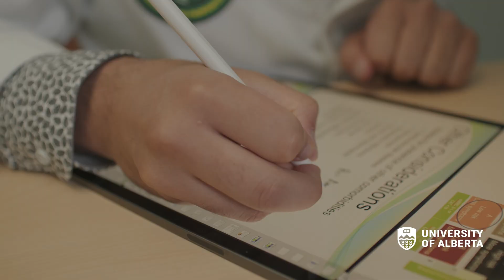Doctor of Pharmacy (PharmD) for Practicing Pharmacists Program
The Doctor of Pharmacy (PharmD) for Practicing Pharmacists degree is an undergraduate post-professional doctorate that provides advanced education in patient care.

Unlike the PhD that focuses on research, the PharmD degree is an undergraduate professional doctorate. The University of Alberta’s PharmD for Practicing Pharmacists program provides advanced education in patient care and betters your management and critical thinking skills. Complete coursework in the areas of evidence-based practice, patient assessment, advanced pharmacotherapy, frameworks for working in teams, and the provision of education to diverse audiences.

The PharmD for Practicing Pharmacists program has been designed to provide students with flexible learning pathways. Unique in Canada, the entire program can be completed in as little as 18 months. However, students can also take a more gradual approach to coursework, resulting in a variety of other program completion options, up to a maximum of five years.

Students must complete 18 credits of online coursework as well as (up to) 36 weeks of supervised experiential learning. Experiential placements must be completed in-person. For interested students, a recognition of prior learning process is available to reduce the required number of experiential placements.